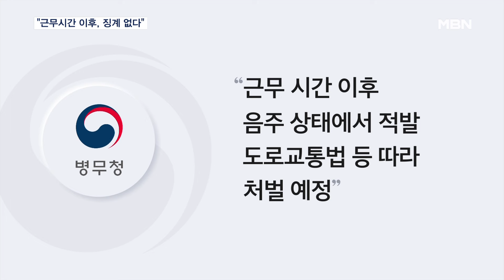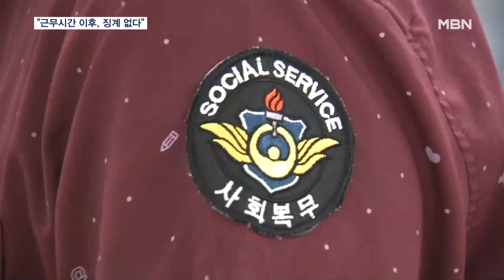병무청 "BTS 슈가 음주운전은 근무시간 이후" 형평성 논란도 [MBN 뉴스7]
【 앵커멘트 】
  사회복무요원으로 복무 중 음주운전으로 적발된 그룹 방탄소년단 멤버 슈가에게 병무청 차원의 별도 징계는 없는 것으로 확인됐습니다.
  근무 시간 외 벌어진 일이라는 이유 때문인데요.
  "연예인이 벼슬이냐"는 비난 목소리가 또다시 커질 것으로 보입니다.
  강재묵 기자가 보도합니다.

【 기자 】
  그룹 방탄소년단 멤버 슈가는 그제(6일) 밤 11시 15분쯤, 전동 스쿠터를 타다 혼자 넘어진 상태로 발견됐습니다.

  발견 당시 혈중알코올 농도는 면허 취소 수준이었지만, 병무청은 슈가에게 별도 인사 처분은 내리지 않기로 결정했습니다.

  병무청은 "근무 시간 이후 개인적으로 음주 상태에서 운전하고 경찰에 적발된 건"이라며 "도로교통법 등 관련법에 따라 처벌될 예정"이라고 밝혔습니다.

  슈가의 음주운전은 근무 시간 외 발생한 일이어서 "행실을 단정히 하고 품위를 유지해야 한다"는 사회복무요원 복무관리 규정에 해당하는 사례가 아니라는 설명입니다.

  거리에서 만난 일부 예비역들은 명백한 차별이라며 불만을 나타냈습니다.

▶ 인터뷰 : 이강호 / 서울 중구
- "범법 행위를 한 것은 사실이니깐, 그거에 대한 정당한 처벌은 받아야 될 것 같다고 생각하고…."

▶ 인터뷰 : 임시윤 / 수원 영통구
- "(휴가 나올 때면) 나가서 항상 조심하라고 교육 받고 나오곤 했습니다."

  병무청은 사회복무요원들이 복무기간 중 법규를 준수하게끔 교육을 강화하겠다고 밝혔지만, 형평성 논란을 피해가긴 어려울 것으로 보입니다.

▶ 인터뷰(☎) : 윤형호 / 건양대 군사학과 교수
- "도의적으로 위법한 행위라든가 상식에 벗어나는 행위를 하지 않도록 훈육하고 지도하는 것은 가능하지만 법적이나 어떤 제재 할 수 있는 그런 거는…."

  지난 2023년 9월 대체 복무를 시작한 슈가는 내년 6월까지 근무를 마친 뒤 소집 해제될 예정입니다.

  영상취재 : 백성운 VJ
  영상편집 : 김상진
  그 래 픽 : 박경희